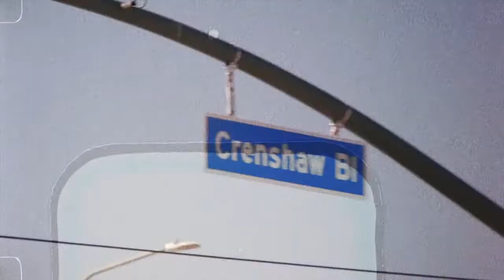TMC ~ Lauren London Nipsey Hussle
FAN VIDEO.
TMC.
Enjoy xo